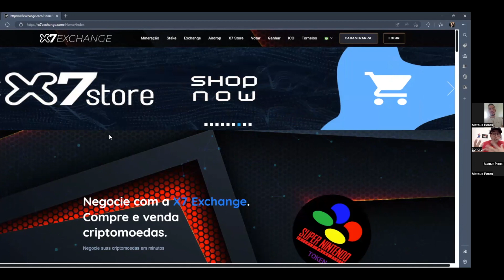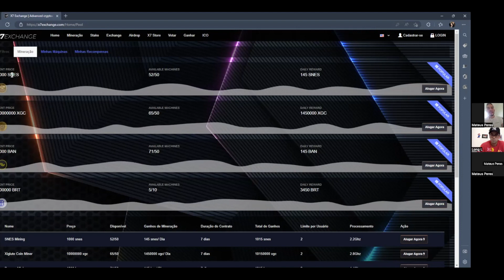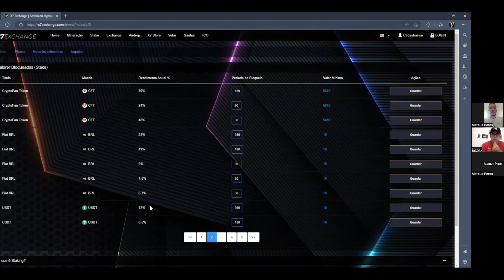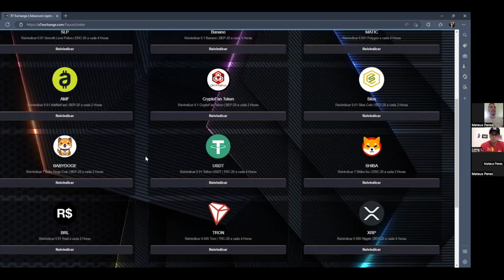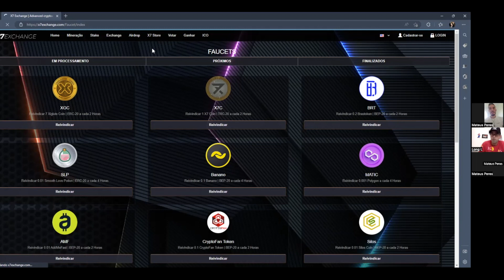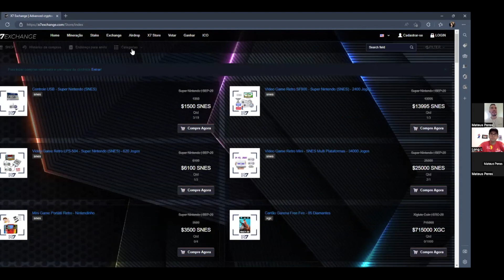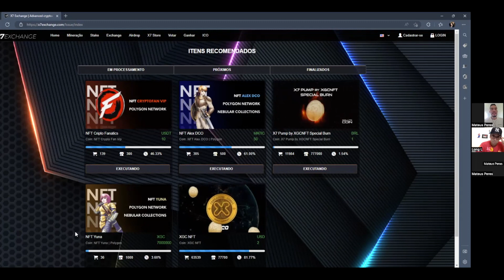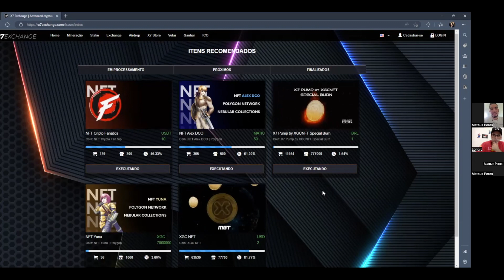X7 Exchange - Bate papo com o Broker Mateus que anunciou grandes novidades, vejam